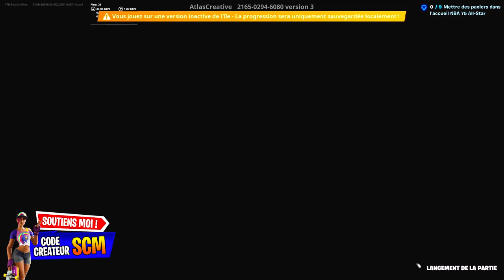GUIDE COMPLET DÉFI QUÊTE ACCUEIL NBA 75 ALL STAR FORTNITE, ASTUCE BUG DÉFI, EMPLACEMENT DES PANIER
Code de l'accueil NBA 75 all star :
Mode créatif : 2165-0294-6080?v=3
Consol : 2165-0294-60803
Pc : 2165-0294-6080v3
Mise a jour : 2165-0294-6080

▬▬▬▬▬▬▬ • BIENVENUE 😍 • ▬▬▬▬▬▬▬

▬▬▬▬▬▬▬ • PARTENAIRES 💪 • ▬▬▬▬▬▬▬

👉StealthGamer:
"SOISCOOLMEC"
"STRIKESOISCOOL"

TikTok "SoisCoolMecYTB"
👻Snapchat "soiscoolmec"

.▬▬▬▬▬▬▬ • TOP DON 💰 • ▬▬▬▬▬▬▬

▬▬▬▬▬▬▬ • MUSIQUE OUTRO 🎵 • ▬▬▬▬▬▬▬